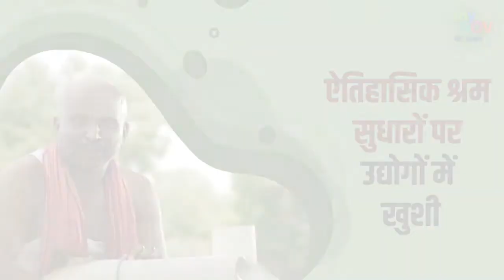ऐतिहासिक श्रम सुधारों पर उद्योगों में खुशी